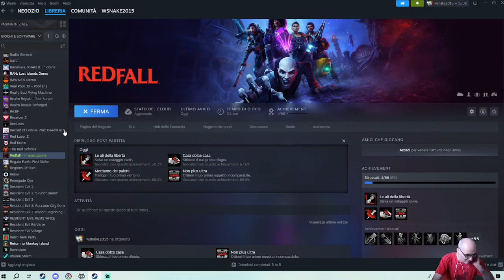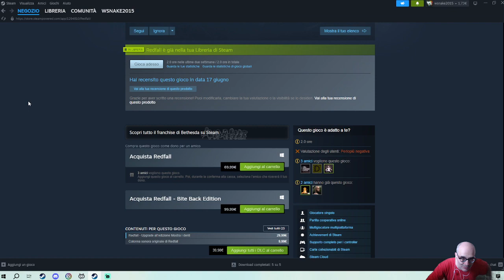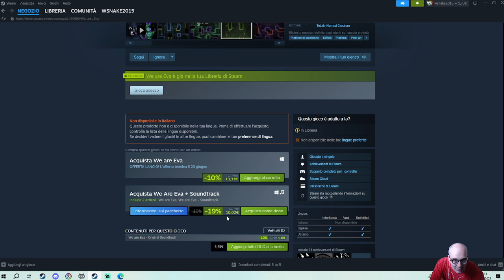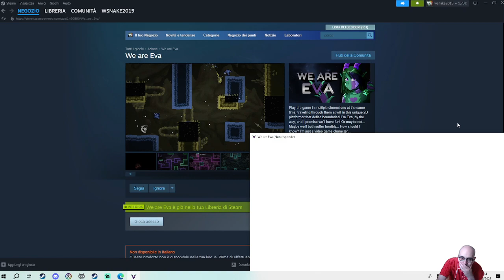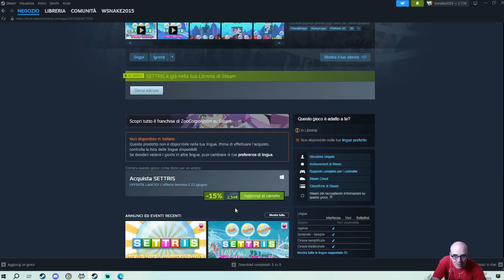Games + Demos - 17 giugno 2023